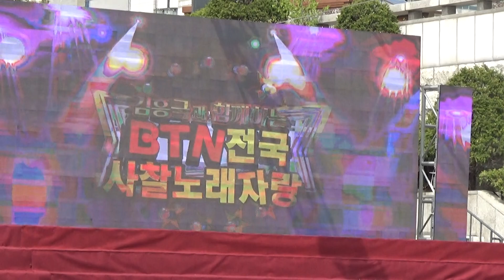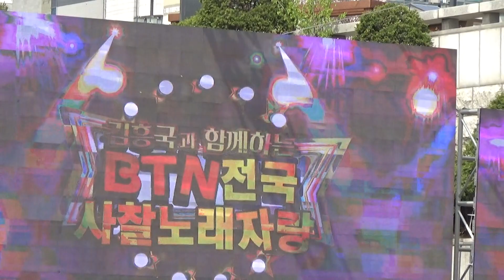달래강, 바람같은 사람/ 가수 김국환, 2019 행복나눔 인천연등축제